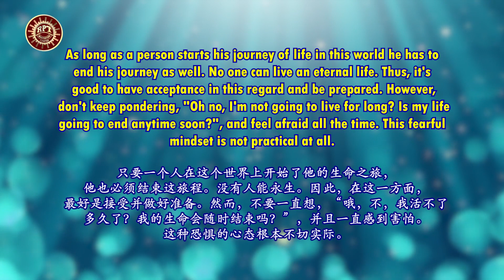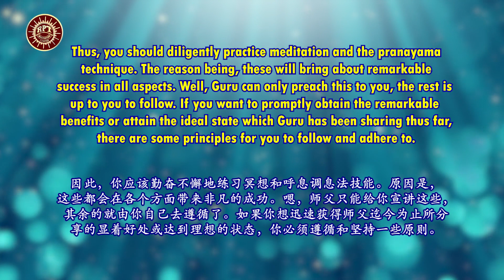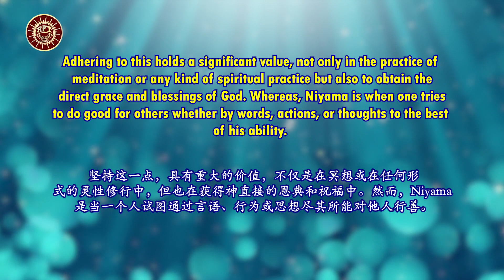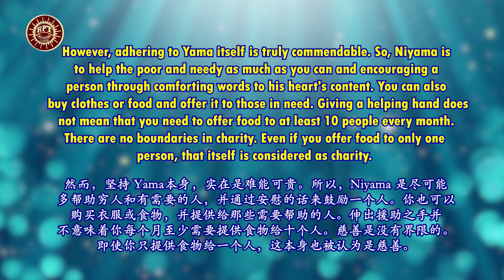RPT Dato' Sri Guruji's Words of Wisdom 18 09 2022